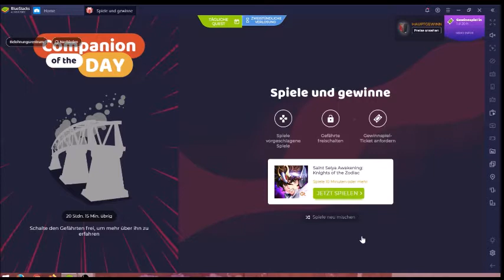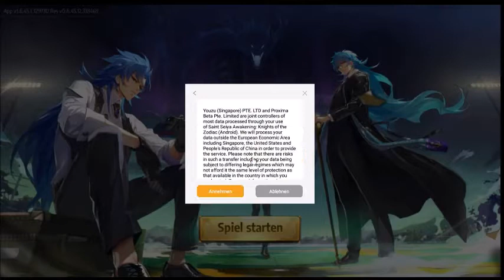Saint Seiya Awakening Knights of the Zodiac #11.04 JndT [XL] (BlueStacks)